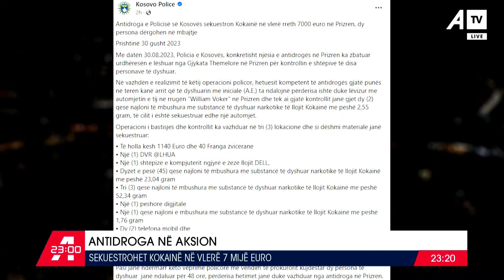Policia e Kosovës kap "dillerin e drogës" në Prizren, sekuestron sasi të madhe të Kokainës